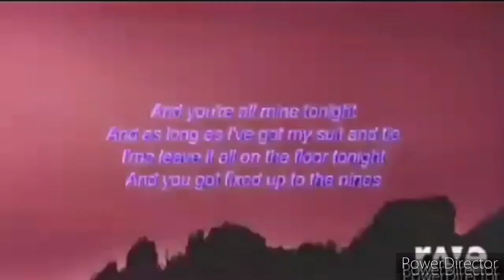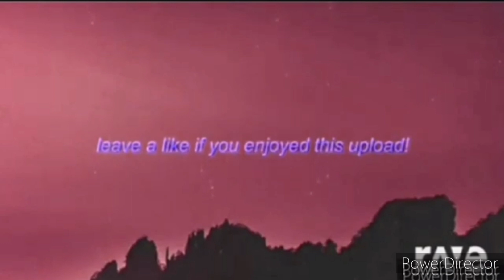Lean On X I Took A Pill In Ibiza X Suit and Tie X LOCO In G Major 488